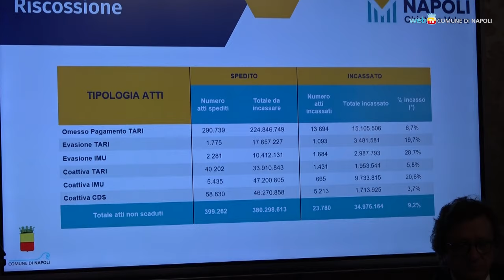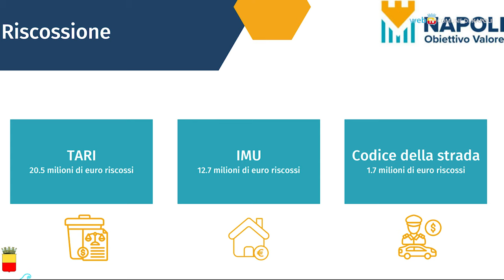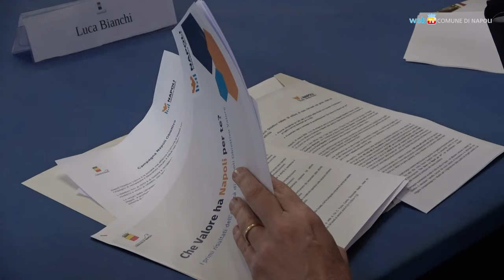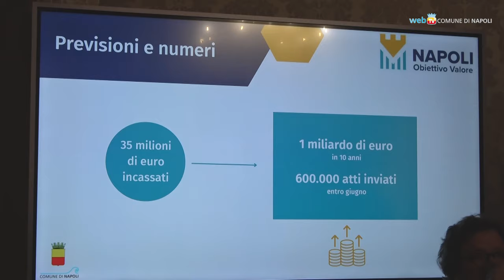Riscossione, il Comune incassa 35 milioni in pochi mesi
Presentati i risultati dei primi mesi di attività della società Napoli Obiettivo Valore che collabora, con il Comune di Napoli, alla gestione delle entrate tributarie. Recuperate risorse da TaRi, IMU e Codice della Strada destinate a servizi essenziali per la città.